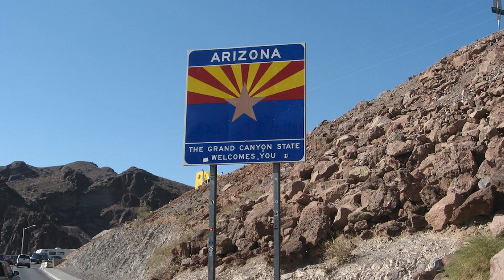El DOJ le está dando a Texas hasta mañana para decir que no aplicará su nueva ley de inmigración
El DOJ le está dando a Texas hasta mañana para decir que no aplicará su nueva ley de inmigración. Secuestran a 31 personas migrantes que viajaban en autobús camino a Matamoros. Alcalde de Chicago acusa a Abbott de causar caos en su ciudad al enviarle migrantes sin previo aviso. Marc Whyte planea seguir siendo concejal del Distrito 10 de San Antonio tras ser arrestado por DWI.

El apoyo para TPR Noticias Al Día viene de Texas Mutual Insurance Company, un proveedor de compensación para trabajadores comprometido a ayudar a los negocios de Texas a ser seguros y sólidos. Obtenga más información sobre cómo Texas Mutual ayuda a proteger a las empresas y las personas